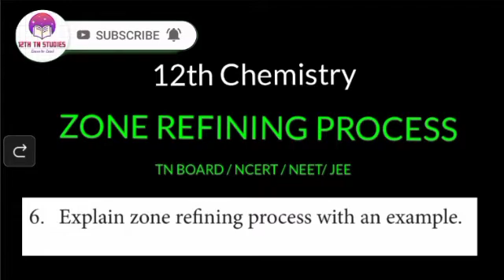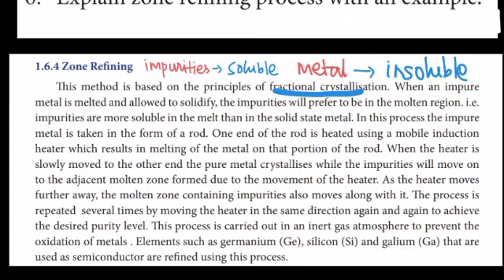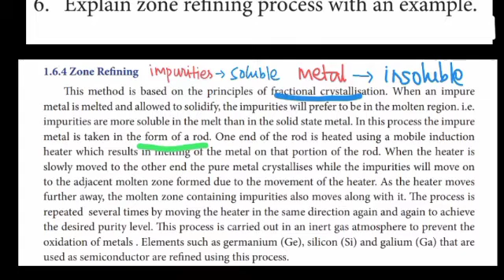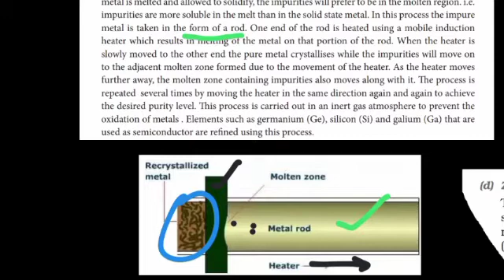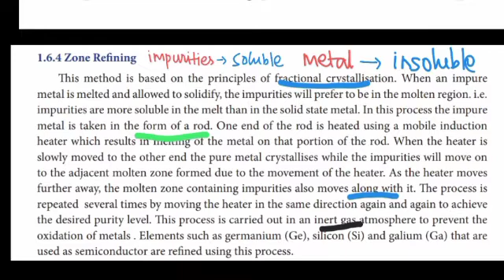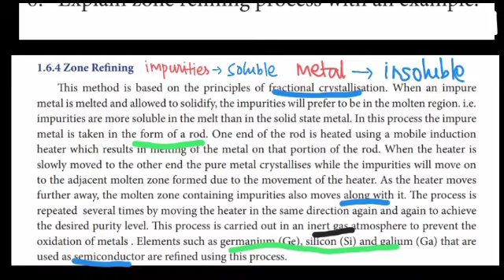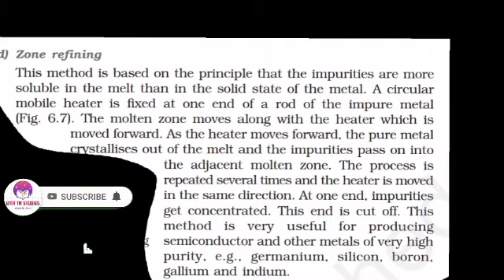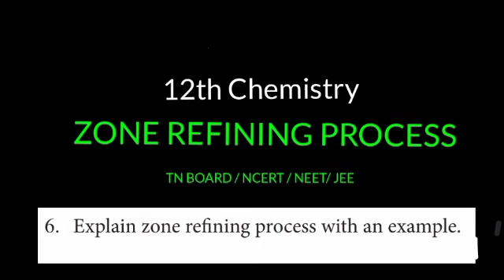ZONE REFINING PROCESS|12th|TN board💥|NCERT🌟|NEET✨|JEE⚡|TAMIL EXPLANATION